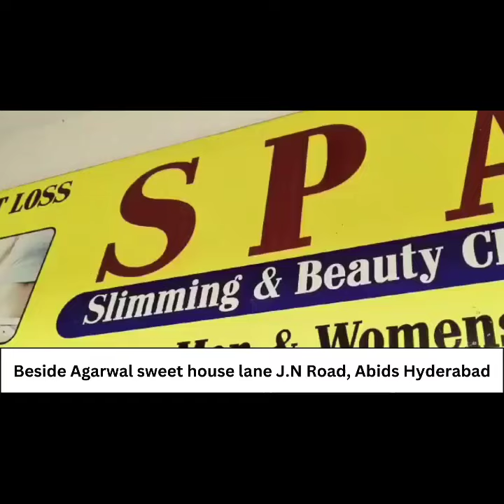Ek aur Badi Machli ACB ke Haton Pakari Gayi Tehsildar ke Pass se Crores ki Property